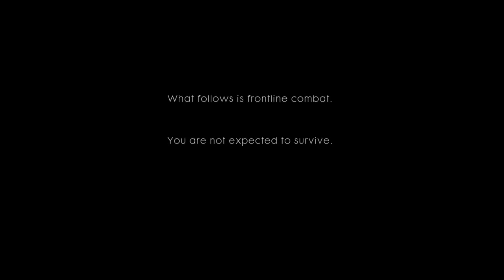IM THE BIGGEST NOOB EVER!! (BATTLEFIELD1 PLAYTHROUGH #1)